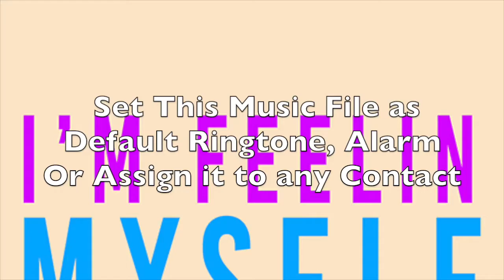Nicki Minaj - I'm Feeling Myself Ringtone and Alert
Nicki Minaj - I.am - Feelin' Myself Ringtone and Alert